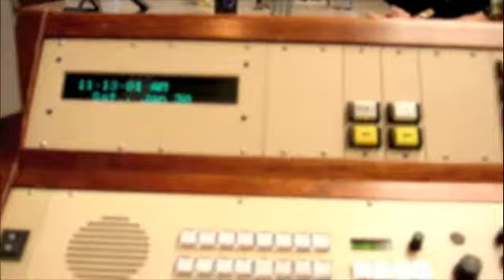R&B Cellars on Dining Around With Gene Burns Pt 1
Kevin and Barbara Brown with Gene Burns on KGO Radio.
Kevin and Barbara took time out from ZAP 2010 to talk with Gene Burns. They brought along their award-winning 2005 Napa Valley Reserve Cabernet Sauvignon for Gene to try. He was an instant convert!